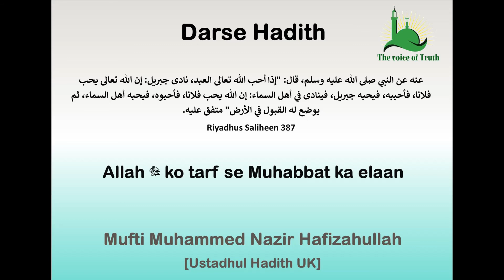Allah ke tarf se Muhabbat ka elaan Darse Hadith 387 By Mufti Muhammed Nazir Hafizahullah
Darse Hadith Riyadhus Saliheen.

Al Ihsan Whatsapp group is a service where the audience can get Islamic Lectures as Lessons of Quran and Hadith, Jumuah lectures, Islahi lectures all delivered in the Urdu Language by our Honorable Ustaadh Mufti Muhammed Nazir Saheb Hafizahullah.
Those who wishes to join can join:
Jazakallah